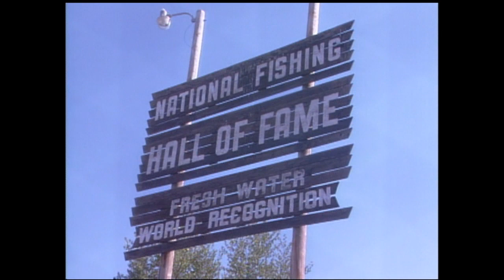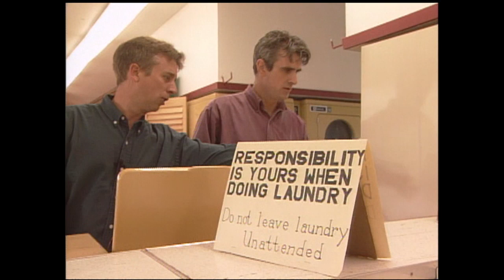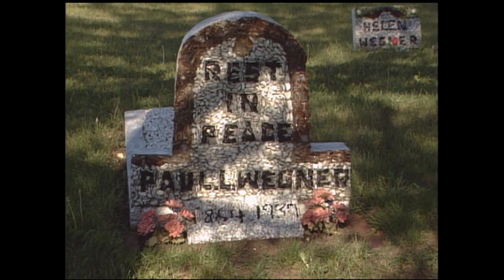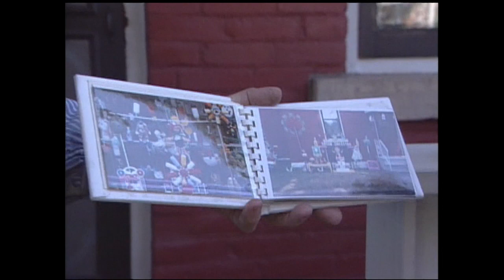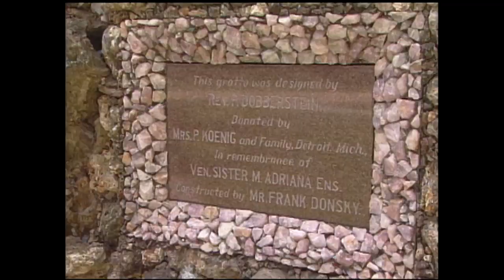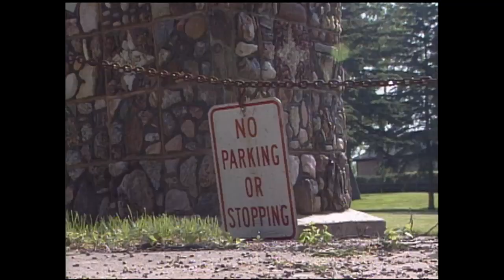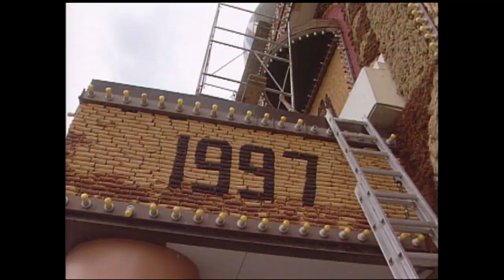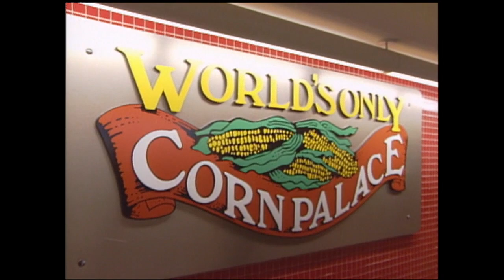Garnett, KS, to Lake Dallas, TX | Rare Visions & Roadside Revelations, Ep. 306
Wisconsin sights include the Giant Muskie in Hayward, the Wegner Grotto near Cataract, and the World's Largest Six Pack and Paul Hefti's bottle art in  LaCrosse. Then it's on to the home of the Jolly Green Giant in Blue Lake, MN, and the incredible Corn Palace in Mitchell, SD.